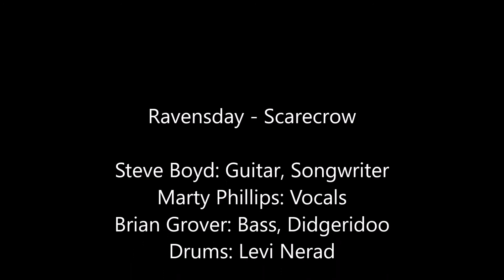Ravensday Scarecrow Unreleased 1998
Ravensday Scarecrow From unreleased album "Call Me Ishmael"
Steve Boyd; Guitar
Marty Phillips: Vocals
Drums: Levi Nerad
The Temp (Brian Grover): Bass, Didgeridoo
1998 Flying Albatross music